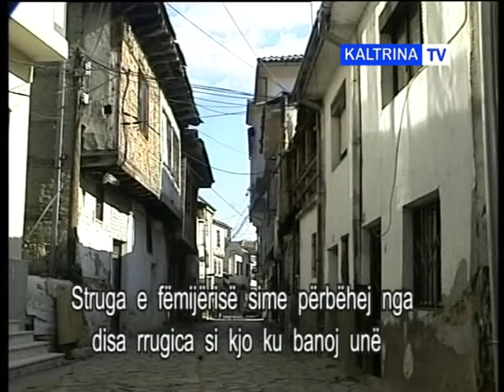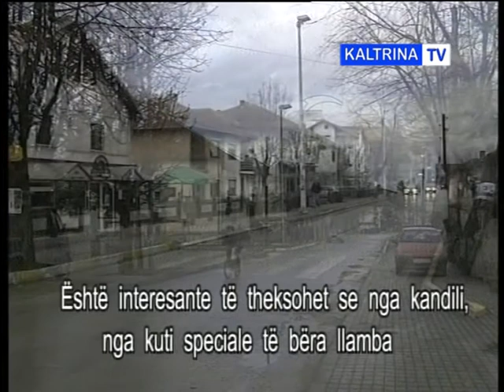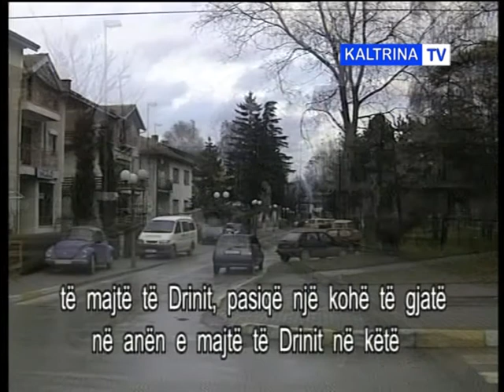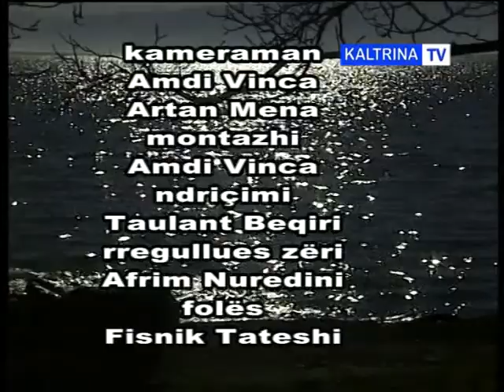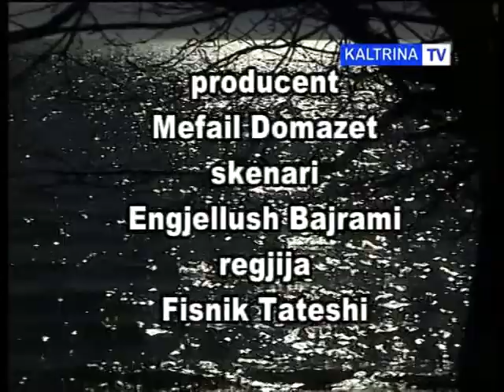DY ANET E JETES NE STRUGE